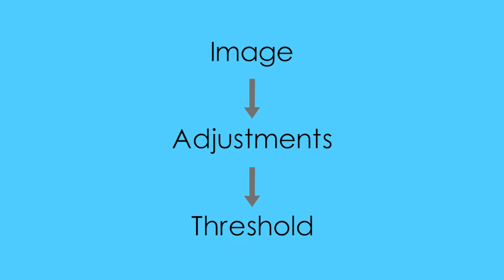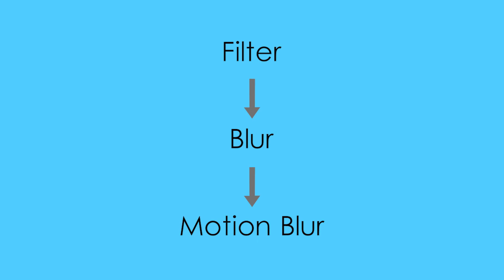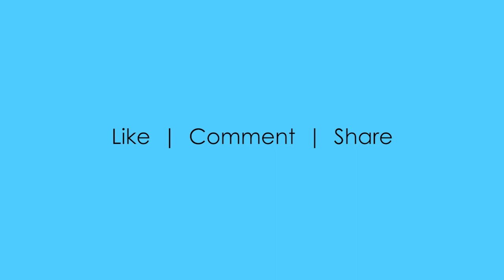Wallpaper Design in Adobe Photoshop - Tutorial 14